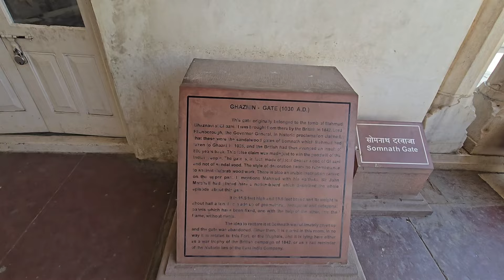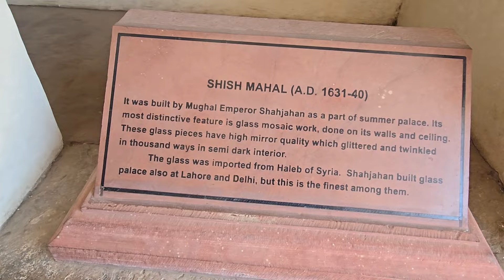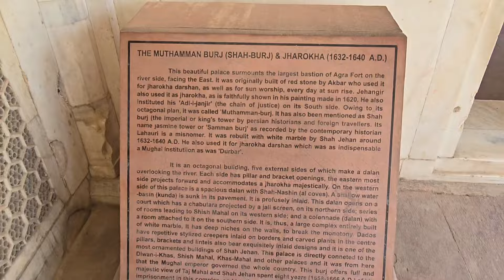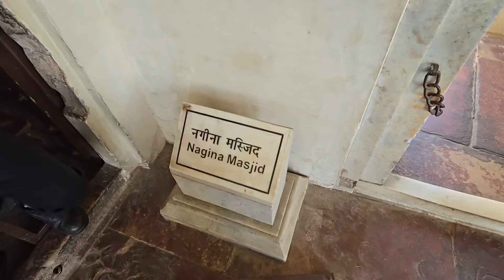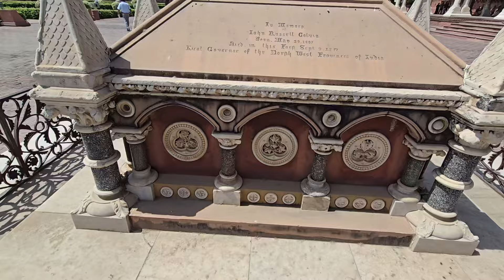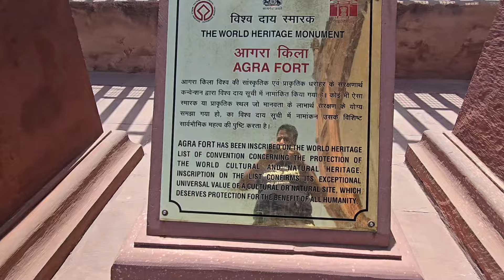The Architecture of Agra Fort: A Masterclass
Heritage sight seeing @AIRCARGOFRIEND